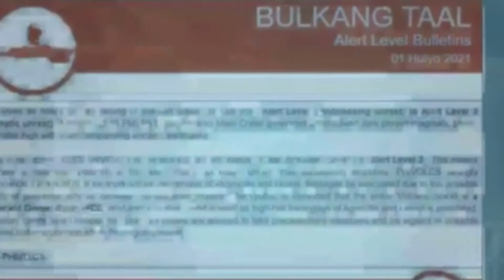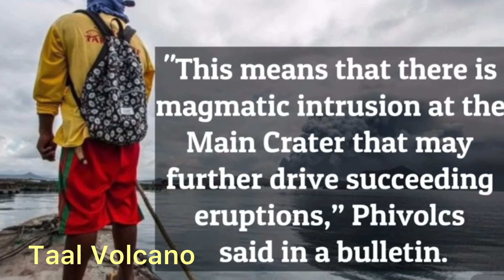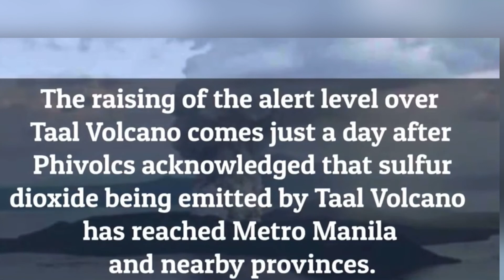TAAL VOLCANO Phreatomagmatic Eruption RAISES ALERT LEVEL 3, July 1, 2021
What is Phreatomagmatic volcanic eruption?

Phreatomagmatic eruptions are volcanic eruptions resulting from interaction between magma and water.
They differ from exclusively magmatic eruptions and phreatic eruptions.
 It is common for a large explosive eruption to have magmatic and phreatomagmatic components.